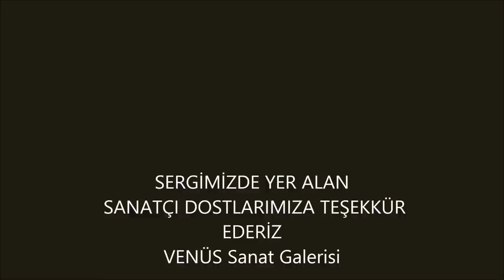ISTANBUL TEMALI KARMA RESİM SERGİSİ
VENÜS Sanat Galerisi